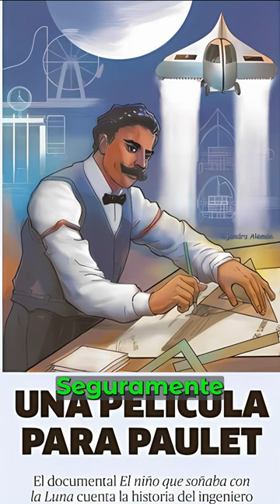Biografía del peruano Pedro Paulet / 1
¿Quién fue Pedro Paulet? En este video narraremos la biografia de este ilustre peruano que con su ingenio y conocimiento pudo contribuir al desarrollo de la aeronautica.